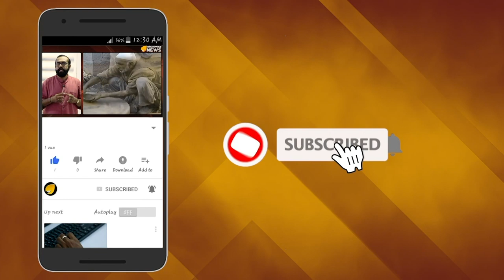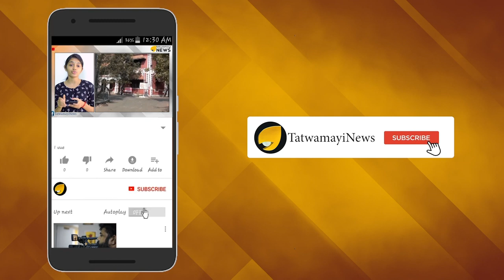ഐക്യത്തിന്‍റെ അയോദ്ധ്യ;ലീഗും കമ്മി-സുഡാപ്പികളും കണ്ട് പഠിക്കൂ...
കേരളത്തിലെ മുസ്‌ലിം ലീഗും ഏതാനും തീവ്ര മുസ്ലിം സംഘടനകളും അയോദ്ധ്യ വിധിയിൽ വളരെ അസംതൃപ്തരാണ്,  എന്നാൽ അയോദ്ധ്യ വിധിയെ ഇരുകയ്യും നീട്ടി സ്വാഗതം ചെയ്യുകയാണ് അയോധ്യയിലും ഉത്തർപ്രദേശിലുമുള്ള വലിയൊരു മുസ്‌ലിം സമൂഹം. അയോധ്യയിലുള്ളവർക്കില്ലാത്ത അസംതൃപ്തി കേരളത്തിലുള്ളവർക്ക് എന്തിനാണെന്ന ചോദ്യം ഉയരവെ ഉത്തർ പ്രദേശിലെ ഷിയാ വഖഫ് ബോർഡിന്റെ നിലപാട് ശ്രദ്ധേയമാണ്. കേരളത്തിലെ ലീഗും എസ്ഡിപിഐക്കാരും മാതൃകയാക്കേണ്ട നിലപാടാണ് ഷിയാ വഖഫ് ബോർഡ് വിഷയത്തിലെടുത്തത്.